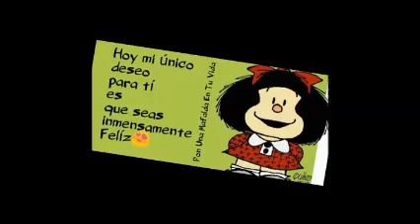creador de MAFALDA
El dibujante argentino Joaquín Salvador Lavado, conocido como Quino y popular por ser el creador de Mafalda, falleció este miércoles (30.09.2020) en Mendoza, su ciudad natal, a los 88 años. Nacer, razonar, crear, trascender, aportar y ser recordado; un gran ser.